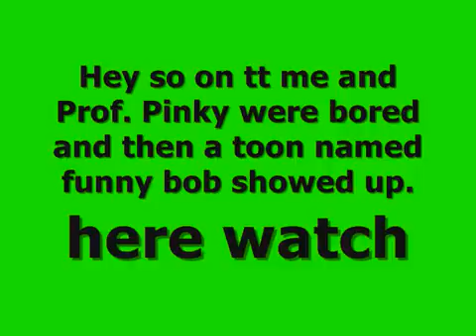Funny Bob (Sfs Codes @ the End)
codes @ the end